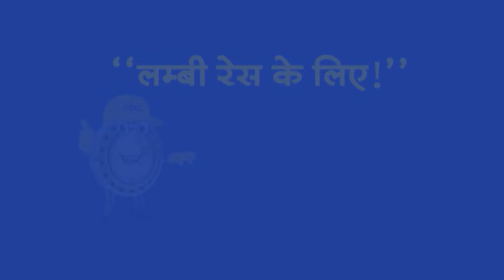Top Headlines: 3:00 PM की बड़ी खबरें | Lok Sabha Election 2024 | INDIA | NDA | PM Modi | Rahul